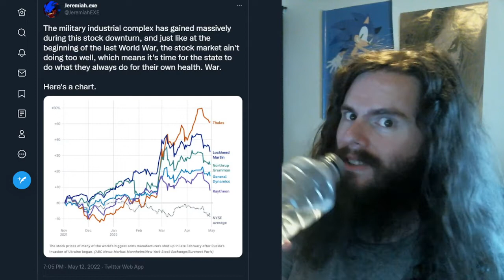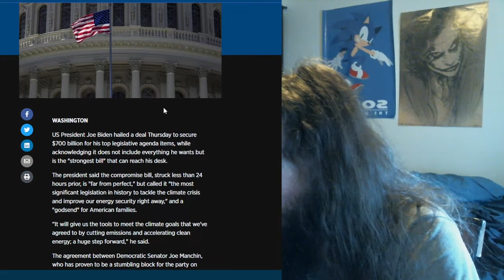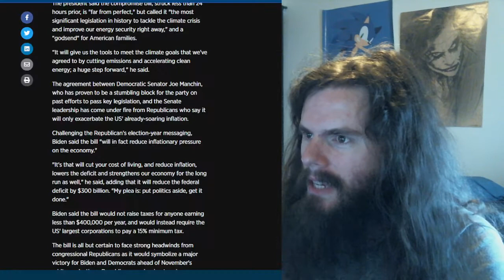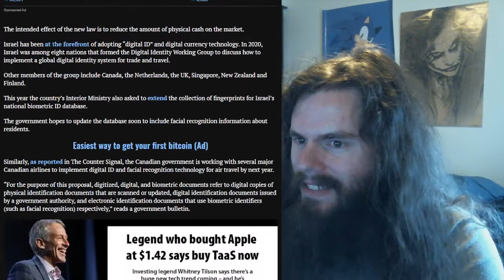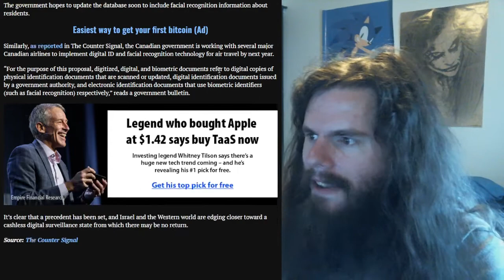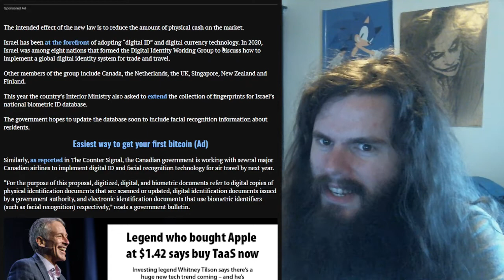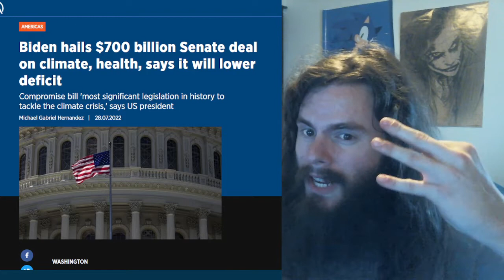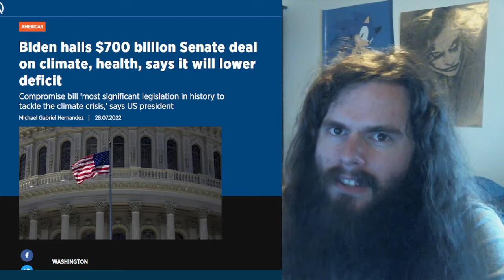Gun Bans, IDs, and Inflation | Vlog #91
It's not "Putin's Price Hike". It's your bad government,

My receiving addresses:

BTC 1C8hmf4D8oMs5pFwb5vGjc9GkMEjcYcow6

BCH qz3qh8fj0e0jm4w5aj6d4lne2qpew9cxtcszgqktr6

DASH XwjM7HQwdgZc9xiaKx1gXQV6jP5Amy2cxB

ETH 0x72c097d310Cbddd39554ccec06563f1dff693881

LTC LXhzmuu28Tw9faZ2KksfGQS6mvFW7dC44R

SMART SdGNyg7QU5p3VHerKcU1873QC5jXcBcb8G